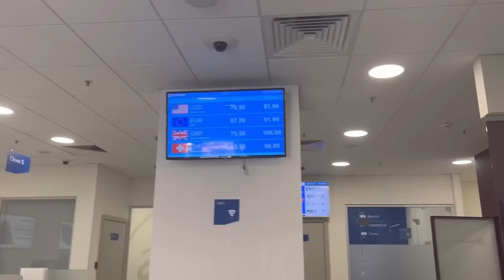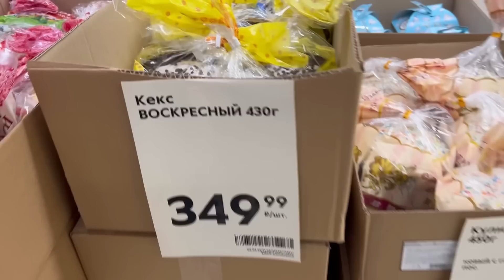Карта для путешествий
Мой телеграмм